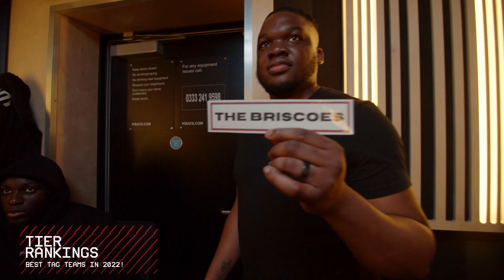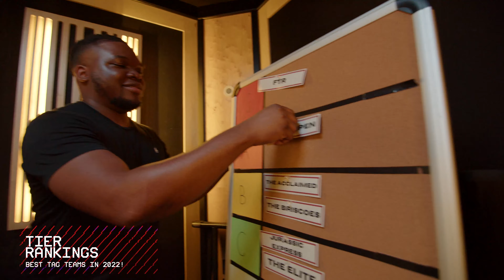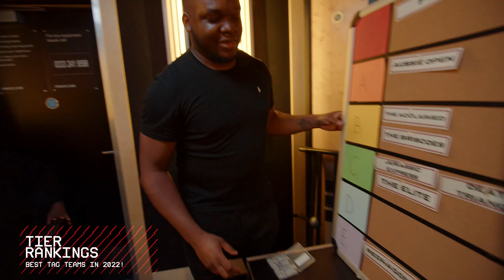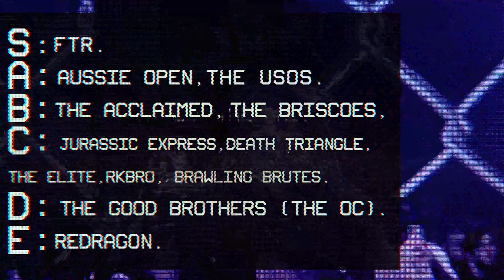Best Tag Team of 2022 | Tier Rankings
It's Tier Ranking Time and today we are ranking the BEST Tag Team os 2022. We take a look at the some of the best tag team champions in the last 12 months, their reigns or even if a tag team didn't win the gold, the quality of the matches they put on.

Music produced by VRSYJNES